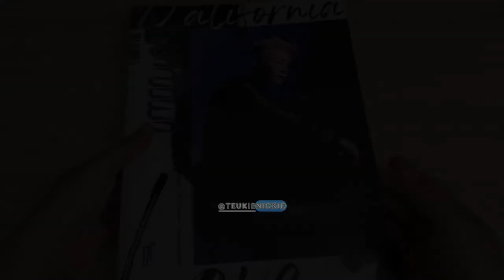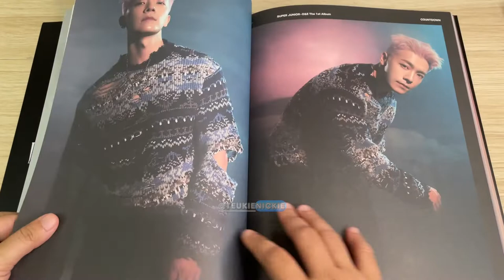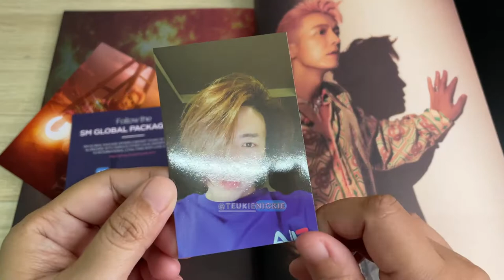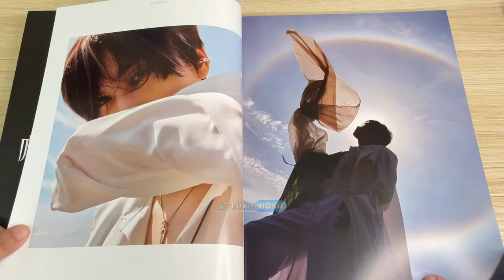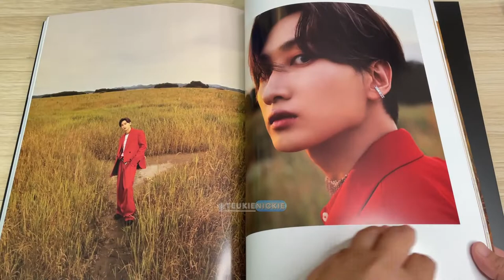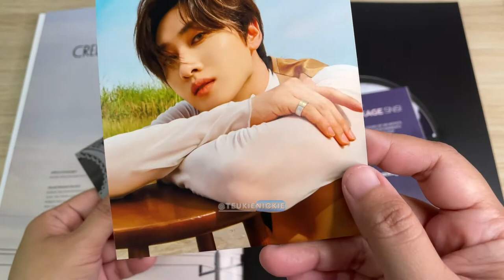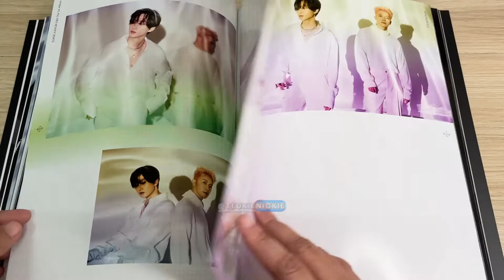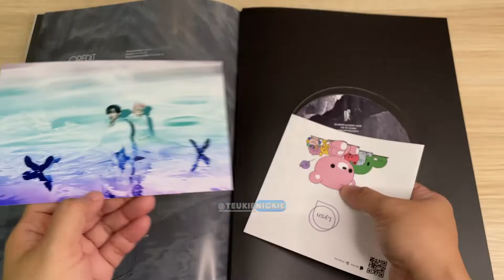[UNBOXING] SUPER JUNIOR D&E - COUNTDOWN ALL VERSION | teukienickie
Hi guys, just wanna share to you the beautiful and thick albums of Super Junior D&E entitled Countdown. Hope you guys like it!